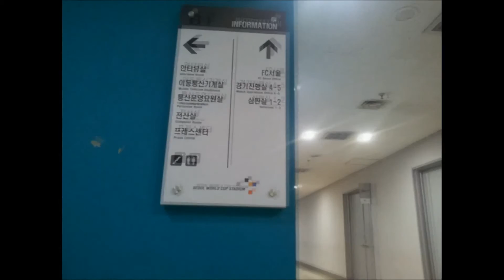Korea Time Lapse; Jan; Seoul World Cup Stadium; 상암 월드컵경기장; 世界杯競技場 ★J at Seoul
★ Korea Time Lapse; Seoul World Cup Stadium; 상암 월드컵경기장; 世界杯 競技場;Jan.

The Seoul World Cup Stadium, also known as Sangam Stadium, is located in Seongsan-dong, Mapo-gu, Seoul, South Korea. It was built for the 2002 FIFA World Cup and opened in 2001. It is currently the second largest stadium in South Korea after Seoul Olympic Stadium. The stadium has a capacity of 66,806 seats, including 816 seats for VIP, 754 seats for press and 75 private Sky Box rooms, each with a capacity for 12 to 29 persons.

The Seoul World Cup Stadium is the largest football-only stadium in Asia. The stadium is shaped like a traditional Korean kite, and if seen from above, it looks as if a rectangular shield is being flown like a kite.The fiberglass fabric and polycarbonate glazing makes it look like it is made out of hanji – traditional Korean paper. At nighttime, the soft lighting illuminates throughout the stadium as if light shining through the paper of a traditional Korean lamp.

Aside from the main stadium, there is also a concert hall, a giant discount store, a cinema and the World Cup Memorial Hall. It is also home to the K-League (Korean football league) and the football club, FC Seoul. The stadium is open to the public for tours on non-game days.

Directions
Address: 240 Woldeukeom-ro, Mapo-gu, Seoul, South Korea
Subway: World Cup Stadium Station, Line 6, exit t 1 or 2.
Bus: Get off at the Seoul World Cup Stadium
Red 9711